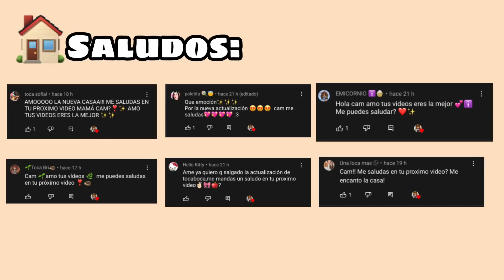Ganamos una Casa🤩🏠✨Downtown Loft🏀Nos Mudamos?!|Toca Cam!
⚡️ PARA MÁS CONTENIDO DE TOCA BOCA ⚡️